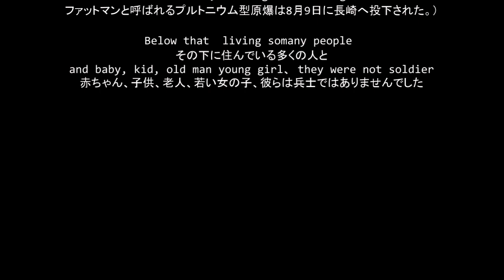74th Nagasaki Atomic Bomb Peace Prayer Ceremony Speech 2019/ with English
August 9 Nagasaki it's 74th atomic blast anniversary day and Call for world peace from Nagasaki